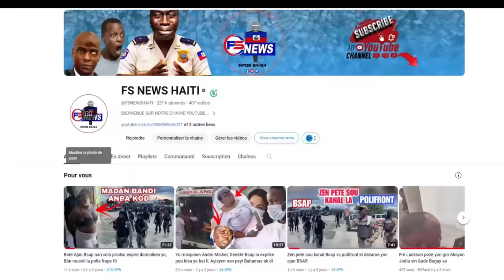Lanmò San Jou Kriye Pou yon Solda li yo touye, Li sèmante Lap Manje Vyann Polisye yo tou kri